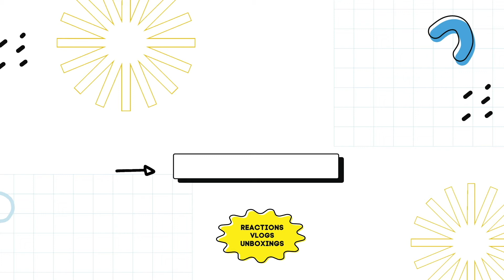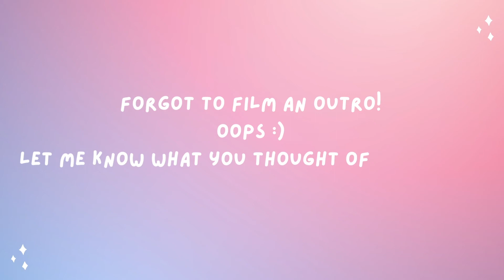NCT DREAM 엔시티 드림 '버퍼링 (Glitch Mode)' MV REACTION